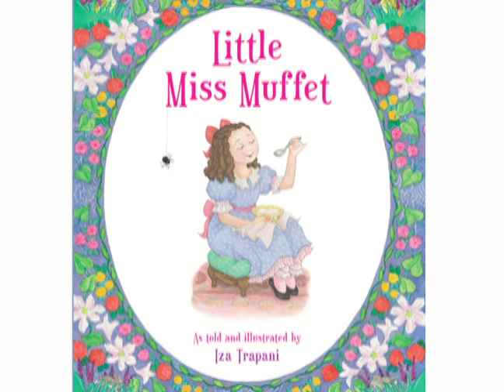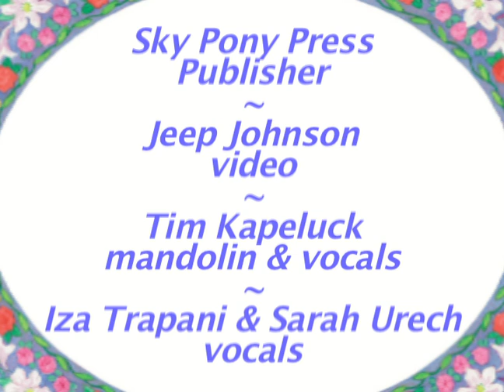Little Miss Muffet by Iza Trapani book trailer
Poor scaredy-cat little Miss Muffet has a bad day. Find out why in this picture book coming September 2013!